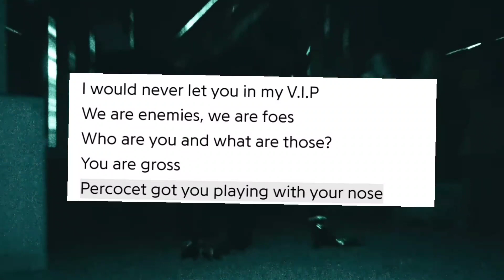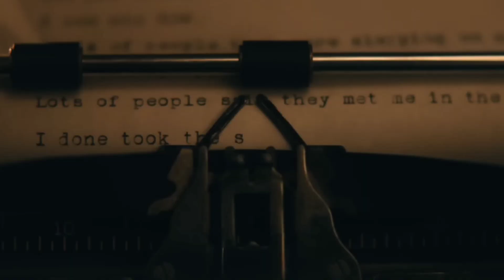Doja Cat's "Demons"